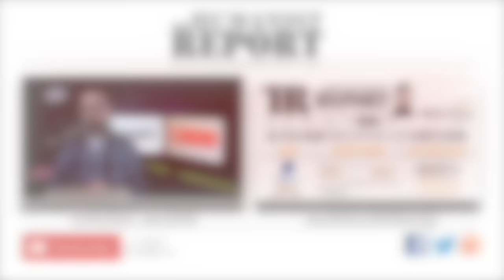Standing Rock Leader Calls Out President Trump's Corruption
Standing Rock Sioux leader, David Archambault II, spoke out against President Trump's Executive Order that revived the Dakota Access Pipeline. Notably, Archambault called out the conflict of interest that likely influenced the President's decision given that Trump still has stock in Energy Transfer Partners, the company constructing the pipeline.